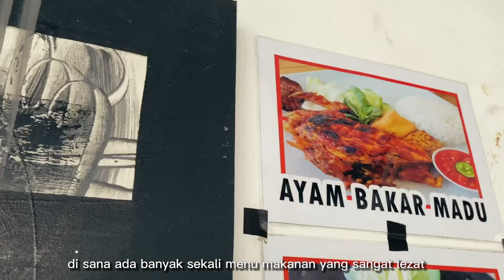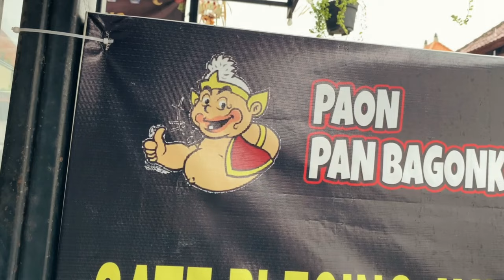プロサーファー HIROTO ARAI & YUDI ANDIKA - KERAMAS BEACH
今回は日本からの旧友、新井浩人がいた。彼がバリにいる間、私たちはサーフィンを楽しみました。この映画の制作にも協力しているほか、コンテンツについても協力しています。忙しい生活の合間に時間を割いてくれてありがとう、ヒロ。別の機会に別の場所でまたお会いしましょう @hirotoarai1

This time I had an old friend from Japan, Hiroto Arai.  We enjoyed surfing while he was in Bali.  In addition to collaborating on the production of this film, we are also collaborating on the content.  Thank you Hiro for taking time out of your busy life.  See you again on another occasion at another place

Cameraman & editor : MR.jambrong BALI